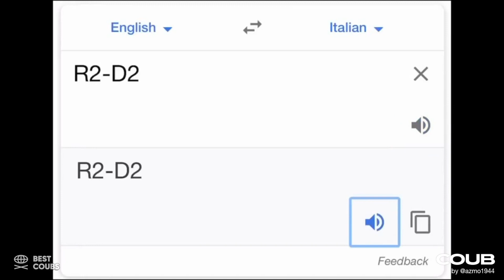Wow Compilation ⚡️ Meme / Coub / Video / Movie / Animation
🏴‍☠️ Музыка, кино и сериалы, мультфильмы, аниме, игры. Воспоминания о прошлом и мысли о будущем в крутых сочетаниях, от авторов платформы Coub.

Coub.com — cервис для создания и просмотра зацикленных видео с несинхронным звуковым сопровождением — «коубы»

00:00 ♫ Jesus Take The Escalator ♫
00:10 110 kV power line short circuit. Короткое замыкание ЛЭП - 110 кВ.
00:20 Брат
00:30 В глаза смотри!
00:40 Девчонка на мотоцикле против мусора Girl on a motorcycle against debris
00:50 жизнь в России одним словом 2
01:00 Когда она задолбала со своим инстаграмом
01:10 минут десять,пятого утра
01:20 Мужик бросился на двух пацанов с пистолетом
01:30 Прогулки с любимой
01:40 Сеанс Групповой Психотерапии
01:50 Субботнее настроение
02:00 Флаг Дракона Dragon Flag
02:10 Akari Kito sexy voice acting
02:20 Avatar vs Lebowski
02:30 Bad Old Boys
02:40 Baikal Ice
02:50 best team
03:00 Binsteik
03:10 CyberMatrix 2077
03:20 Cyberpunk 2077 Типичный житель России... смешная озвучка в киберпанк.
03:30 Euro truck simulator 2
03:40 everyone was waiting for him
03:50 Explosion
04:00 great stoppie
04:10 Happy birthday, SarahPaulson!
04:20 He Lost in the Woods
04:30 Joker Face
04:40 Just a lazy pangolin climbing a tree
04:50 KOOP
05:00 launching
05:10 Lobby Shootout
05:20 Mad Marty
05:30 Man killed by a log
05:40 Meanwhile on Titanic
05:50 motorcycle chain
06:00 My Girlfriend Is A Numb Poker Face - The Ride
06:10 Neo notices something strange in the matrix
06:20 Nice Day for a Ride
06:30 NIGHT JACK RX-7 FD3S JAPAN Unripe™
06:40 Night King in Deutschland
06:50 Nissan Silvia S14 Rocket Boss
07:00 No,Yes
07:10 Not today! Не сегодня!
07:20 Piano
07:30 plant trees
07:40 R2-D2
07:50 Reality of life
08:00 Red Dead Redemption 2 at its finest 💜
08:10 Sad Wazowski (x16)
08:20 Shuffle Dance Antifa style
08:30 surprise motherfucker
08:40 This city is on fire
08:50 Travolta in Kazan
09:00 Try Not to Smile
09:10 Usual week Обычная неделя
09:20 Watch and learn!
09:30 Way Down We Go...
09:40 ემოციები ზედმეტია
09:50 ᅠᅠ